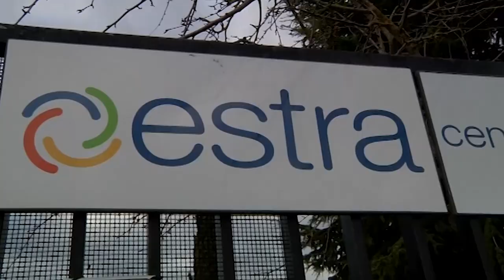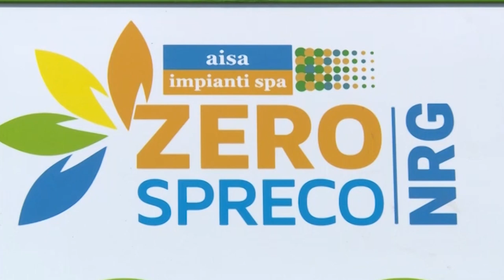Caro metano, la posizione del presidente di Estra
Il presidente di Estra Francesco Macrì entra nel dibattito cittadino relativo all'aumento del costo del metano da trazione. La spiegazione dei rincari che apporta e a livello internazionale e non locale.
"La protesta per l’aumento del metano da autotrazione è legittima ma non va indirizzata ad Estra. E – almeno questo è il mio pensiero – nemmeno al Comune di Arezzo. Estra ha applicato nei confronti dei distributori l’aumento derivante dall’impennata, non a livello nazionale ma europeo e mondiale, del prezzo del metano. Sono incrementi generalizzati in Europa e non certo concentrati in una sola città." Queste le sue prime parole.
"A conferma, basta citare le azioni che sta intraprendendo Assogasmetano, l’Associazione nazionale delle imprese distributrici del metano da autotrazione  che ha sollecitato sia l’intervento del Governo  sia – richiesta avanzata al Mef - che l’aliquota agevolata al 5% sia applicata anche ai metano. Le misure del Governo si sono concentrate solo in alcuni ambiti e non riguardano l’autotrazione cui dovrebbero essere allargate. L’improvviso aumento del costo sta creando problemi non solo agli automobilisti e ai cittadini ma anche alle imprese. E’ evidente che ci sono motivi geopolitici internazionali e manovre speculative allo stesso livello che stanno determinando questi aumenti, determinati anche da politiche di accumulo legate alla forte ripresa economica con relativa maggiore richiesta di energia. Significativo è che le recentissime dichiarazioni del Presidente Putin abbiano determinato un calo di circa 40 centesimi in un solo giorno, quello di ieri. Questo per sottolineare che ben poco, per non dire nulla, può essere fatto a livello locale o di una singola azienda quale Estra che ovviamente monitora attentamente la situazione nell’interesse dei clienti e delle comunità locali. L’Unione Europea importa da paesi UE ed Extra UE circa il 90% del proprio fabbisogno e il gas di questi fornitori viene acquistato in una sorta di mercato borsistico in cui vige la regola della domanda e dell’offerta e della quotazione che si forma in ragione di questi fattori. Estra Energie “ribalta” ai clienti di questo tipo le stesse condizioni di acquisto sui mercati internazionali, aggiungendo un piccolissimo margine di vendita in funzione delle rilevanti quantità di prodotto venduto che nel caso specifico sta sotto il centesimo. Per essere chiari si tratta di millesimi di euro e non ci sono spazi di manovra. Se è evidente la causa degli aumenti e l’impossibilità di incidere su di essi a livello locale, è arrivato forse il momento di comprendere quanto sia dannosa la nostra scarsa indipendenza energetica, solo mitigata dai nuovi canali di approvvigionamento come il TAP. Senza dimenticare che non è ancora attivo il North Stream. In Italia ci può essere una svolta solo con l’apertura di nuovi canali di approvvigionamento, diversi dalla logica del gasdotto che rimane legata alla formazione dei prezzi nelle borse europee. La svolta sarebbe quella di abbandonare le ottuse impostazioni ideologiche che da decenni impediscono di realizzare rigassificatori che consentirebbero di importare con rotte navali  GNL a prezzi molto più competitivi e soprattutto iniziare davvero una produzione nazionale di gas verde con la realizzazione di impianti come i biodigestori per trattare la frazione organica."
"Dinanzi a queste necessità e a queste impostazioni,  la Toscana e l’Italia sono ferme al palo. Se poi vogliamo parlare di dimensione locale, vorrei ricordare che Arezzo, dopo anni finalmente realizzerà con Aisa impianti un biodigestore che potrà produrre metano green da destinare alle auto o al trasporto pubblico a prezzi sicuramente più competitivi di quelli di mercato​".